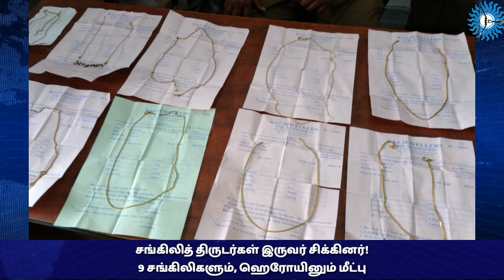காசு வாங்க நெரிசல்: 3 பெண்கள் சாவு!!